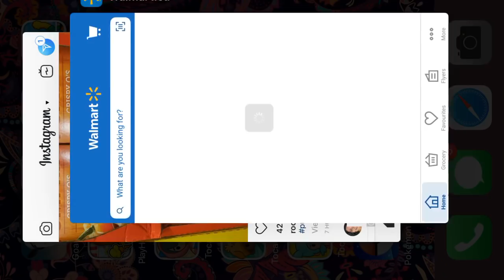Toca Life world Tour characters,new storage area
Let’s take a look around the new Toca life world app! Are there any new characters? What is different about the post office?